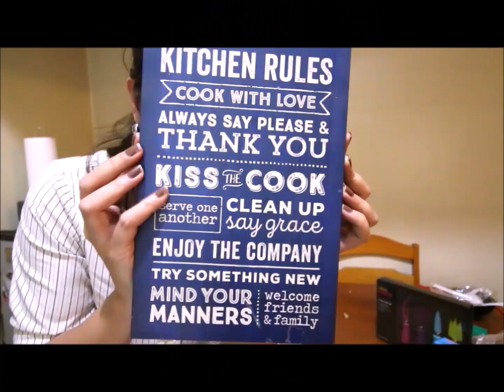Snoe Beauty Top 10 Faves!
I'm back guys! Sorry natagalan ang pagbabalik but I'm back!
Sharing with you my prize that I got from Snoe Beauty Inc

Snoe Beauty has always been my holy grail of makeup! Go ahead and give it a try or if you already did, lemme know sa comments below!

The views expressed here are solely those of the author in his/her private capacity and do not in any way represent the views of her company/management.

Hindi po ako expert at ako'y nagsshare lamang ng aking POV hanashi at honest review  :)

Any character or circumstances that might be similar to anyone ay hindi po sadya.

Spreading good vibes one vid and photo at a time! :)